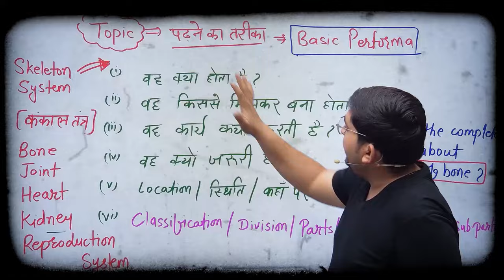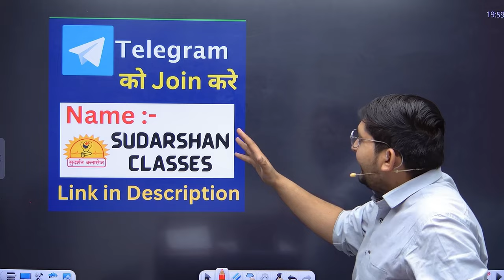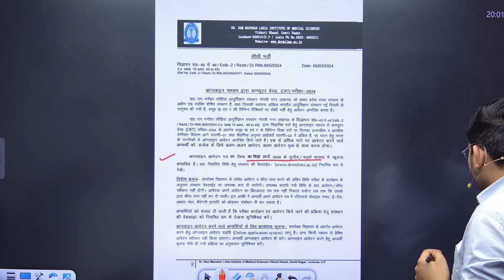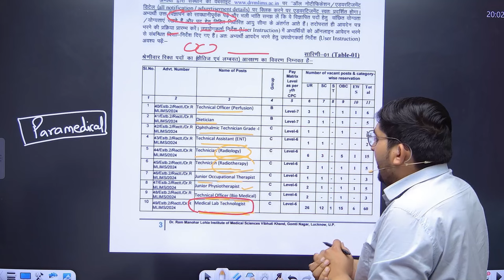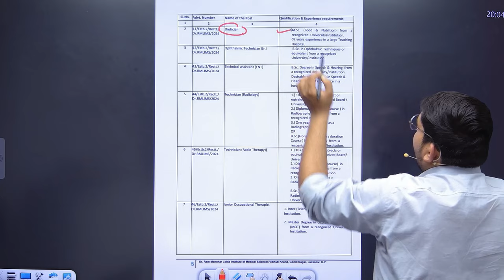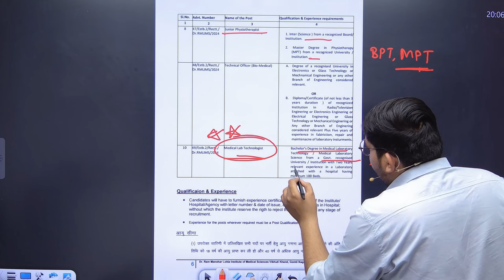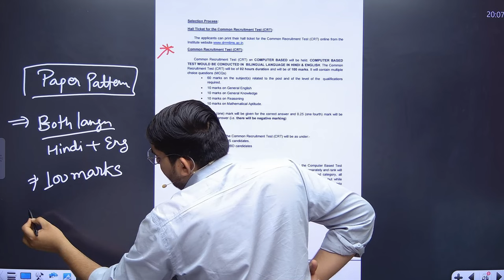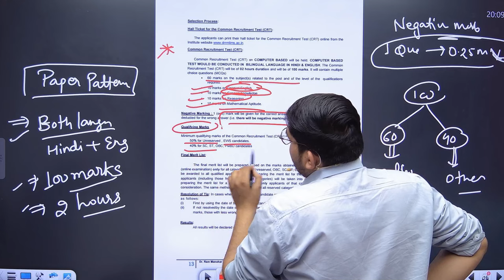Ram Manohar Lohia🔴 Hospital Lucknow vacancy 2024 🔴 New Paramedical Vacancy 🔴 Radiographer, lab tech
Bmlt, Bsc, mlt, dmlt, rpmc, mpmsc, hematology,
Microbiology, anatomy, physiology, pathology,

Paramedical
paramedical courses 2024
paramedical course
paramedical
paramedical kya hai
paramedical ka question
paramedical course
पैरामेडिकल कोर्स क्या होता है
paramedical online classes
paramedical education
paramedical dmlt 1st year syllabus
paramedical counselling 2023
paramedical kya hai
paramedical career point
paramedical coaching wallah
paramedical kaise kare
paramedical course
paramedical online classes
paramedical education
paramedical counselling 2023
paramedical kya hai